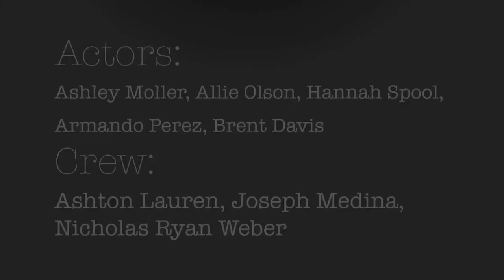TimeCrunch Thursdays - Crazy, Cupid, Love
What happens when Cupid wants to find love for himself?  Watch this mock-trailer to find out!

Modifiers
We were issued a challenge from Greg Hatanaka from Prodigy Media Network, an internet radio station, and it was to create a film with 30, 1 second scenes.  This was based off of the 5 Obstructions (google it).
Prop: Wings

To participate in next week's TimeCrunch Thursday, suggest 2 of the following;
1. Name
2. Theme
3. Something Random

Leave 2 in the comment section below, or on Facebook

Major thanks to all the actors who helped us out this week!  Hannah Spool, Brent Davis, Ashley Moller, Allie Olson, and Armando Perez all had some face time, and roughed it out with us in one of the most challenging TimeCrunches yet.  Also, big thanks to Joseph Medina and Ashton Lauren, our crew this week!